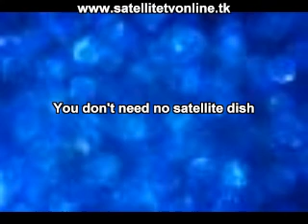Satellite TV Free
Satellite TV has more than 3,500 TV channels worldwide right over the Internet. Enjoy more channels than your cable and satellite TV combined for free after a one-time low fee!

You don't need no satellite dish, no receiver nor any other equipment. All you need is your computer and an internet connection. Download our software and you are ready!

You can watch TV right from your laptop or desktop computer anytime or anywhere in the world. Or how about connecting your computer directly to your TV set.